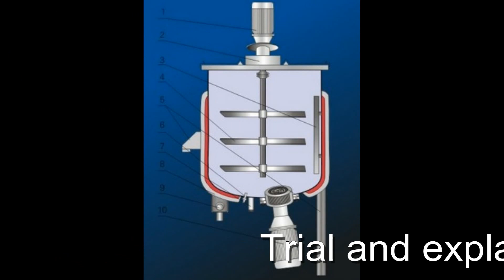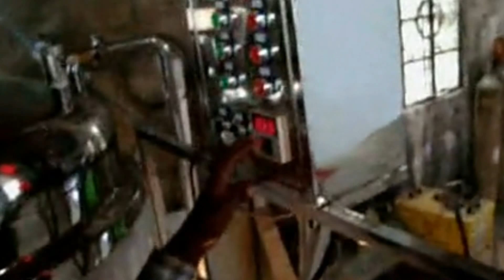cosmetic liquid shampoo lotion detergent blending tank mixer machine tested south africa customer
YX series shampoo producing machine (shampoo blending tank) is mainly suitable for preparation of liquid detergents (such as cleanser essence, shampoo and shower cream etc.). Integrating blending, dispersing, heating and cooling etc. functions, the machine is an ideal device for liquid preparation in various factories.
Capability & Characteristic
1. The shampoo making machine equipment adopts single-direction or double-direction wall scraping blending and frequency conversion speed adjustment to satisfy different technological requirements.
2. Materials can be heated or cooled according to technological requirements. The heating methods such as steam or electric heating can be selected according to customer requirements.
3. Various forms of blending vanes are suitable for production of different types of products.
4. Made of imported SUS304 or SUS316L stainless steel. The mixing tank body and pipe are subjected to mirror polishing.
5. Bottom installation type disperser and pipeline type emulsifier are optional to speed up dissolution and emulsification of materials.
6. The stainless steel electric control cabinet can completely supervise the operation of equipment, and display such data as temperature and blending rotation speed etc.
 motor.jpg
Technical parameter about Lianhe Shampoo making machine:
(1) Capacity :500L
(2) Heating Method: Steam heating Or electric heating
(3)Three layers :Inner Material SUS316;Jacket layer Q235-B;Outer layer 304
(4) Work platform(more convience for putting and taking the materials ),electric control.
(5) Homogenizing speed:3000r/min
(6)Scrape Agitator Blending speed 0-84r/m
(7) Fixed Guide Plate( Good enough for blending )
(9) Material : 316L stainless steel .
(10)720KG including the platform around it.
(11)Dimension:1100*1100*2900mm
(12)220V/50-60HZ Ampere 15A
blending tank packaging.jpg
We are experienced in the blending tank mixing equipment with professional engineers. As we all know that different products have different requirements, we can recommend you the suitable machine and model according to your specification ,
if you are interested in the blending tanks or other cosmetics machineries, welcome to contact us for further information or directly browse our or youtube video information about the installation of blending tanks

For more information about the various machines like cosmetic liquid shampoo lotion detergent blending tank mixer machine tested run for south africa cus filling packing equipments from our superb cosmetic machinery factory,plz browse our another website business video as well as follow PENGLAI INDUSTRIAL CORP business